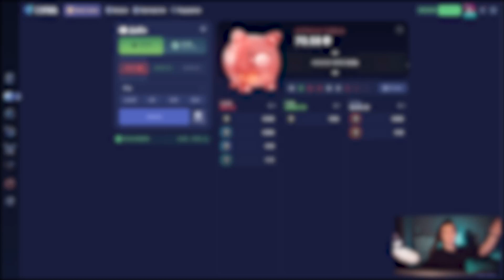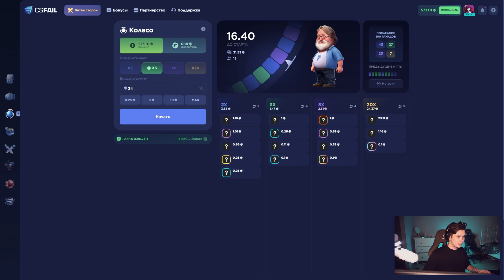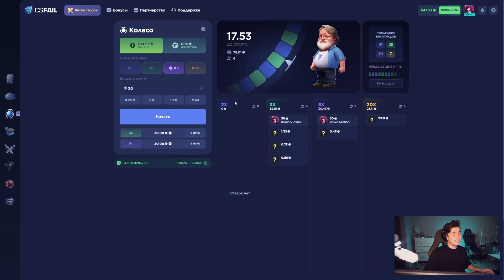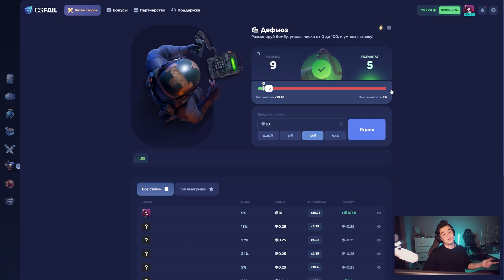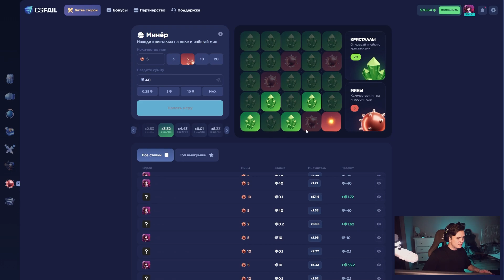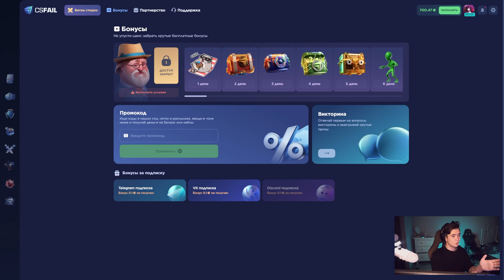ЭТО ЛУЧШИЙ ПРОЦЕНТ В ДЕФЬЮЗЕ НА CSFAIL! +ПРОМОКОД НА 0.25$!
Промокод на +30% - NIKLUD
Промокод на 0.25$ - NKLRA7E9H